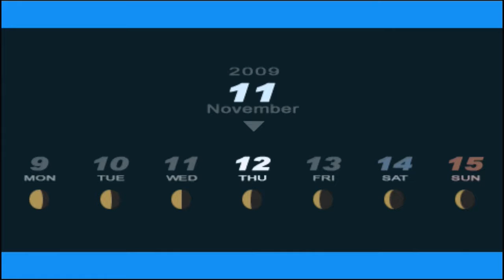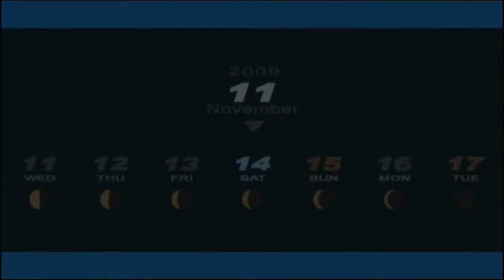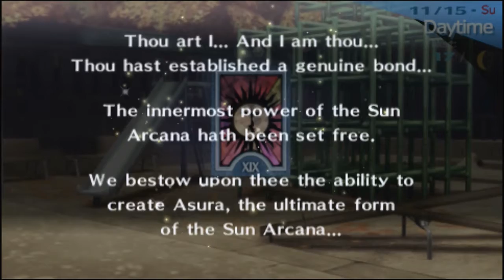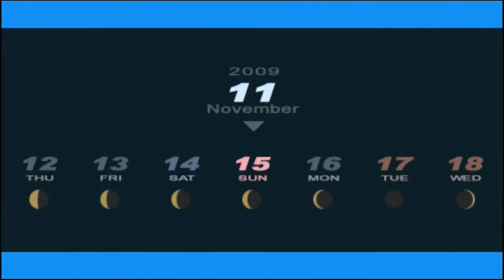Persona 3 Portable Let's Play/Playthrough #25 Love Confession, I Got Yukari As My Second Girlfriend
Part 25 Of My Persona 3 Portable Let’s Play/Playthrough